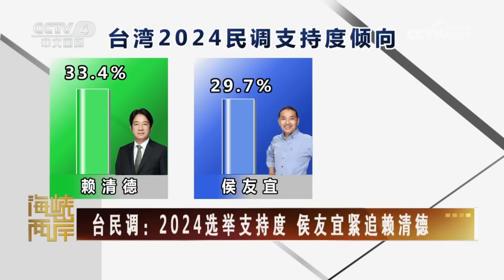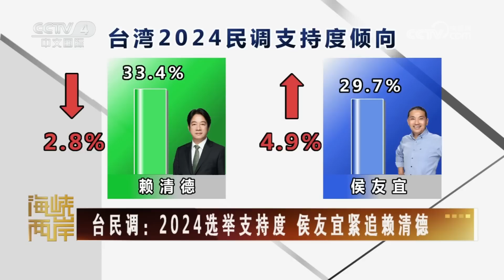百名美军教官驻台 为台海冲突做准备？20230419 |《海峡两岸》CCTV中文国际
本期节目主要内容：
00:00 海峡两岸热点扫描；
00:25 台媒：百名美军在台协训台军；
02:18 台军参谋总长换人，加速推进“潜艇自造”；
03:18 台民调：2024选举支持度，侯友宜紧追赖清德；
04:59 百名美军教官驻台，为台海冲突做准备？